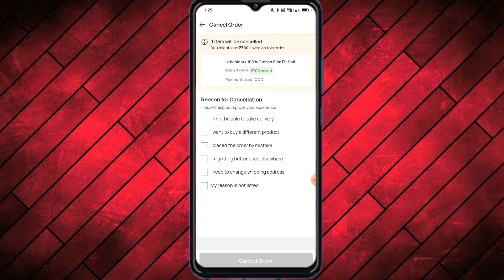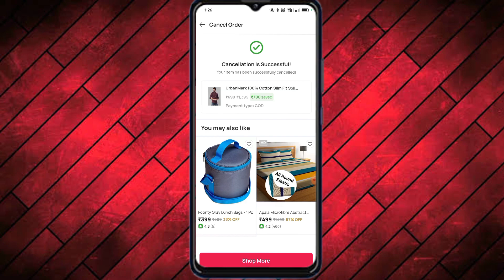Snapdeal Me Order Cancel kaise kare 2023 | How to Cancel Order in Snapdeal 2023